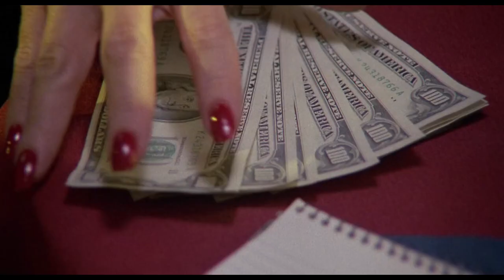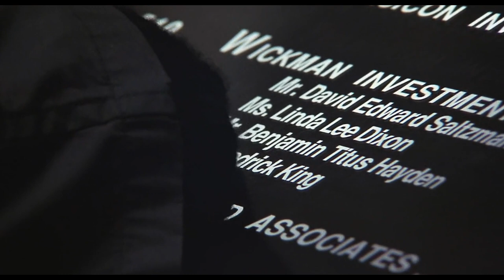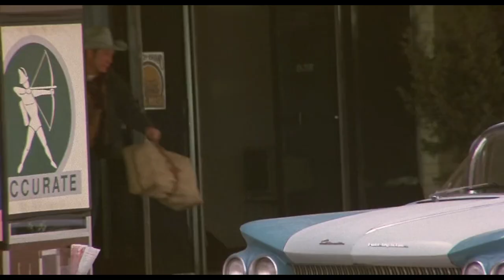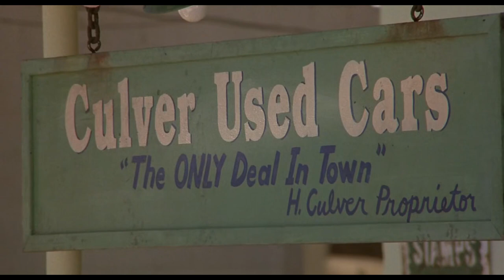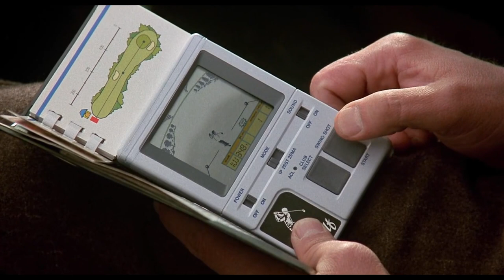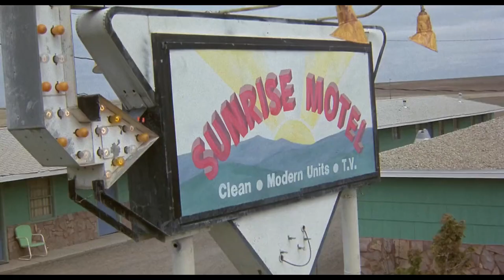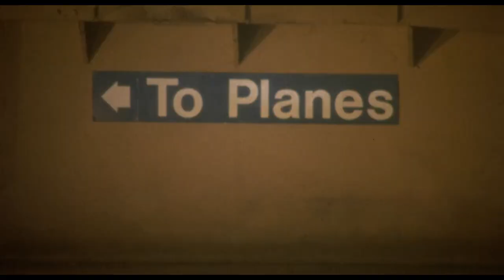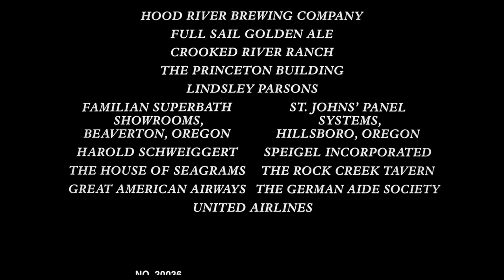Love at Large - Full Movie - Elizabeth Perkins, Tom Berenger, Anne Arche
Presenting Hollywood English Movie Full Action HD

Synopsis: Vampish miss Dolan hires hardboiled P.I. Harry Dobbs to tail her shady boyfriend. Harry realizes that the man leads a double life but then his client disappears. Harry teams up with his own tail, P.I. Stella Wynkowski, to clear th...

Country: United States
Genre: Drama, Comedy, Mystery
Release: Mar 09, 1990
Director: Alan Rudolph
Production: David Blocker Productions
Cast: Elizabeth Perkins, Tom Berenger, Anne Arche

Country: Canada
Genre: Drama, Comedy, Music
Release: Oct 11, 1996
Director: Bruce McDonald
Production: Shadow Shows, Terminal City Pictures, Ed Festus Productions
Cast: Hugh Dillon, Callum Keith Rennie, John Pyper-Ferguson